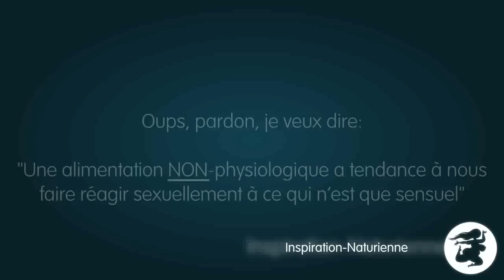Inspirations naturiennes: La Sensualité